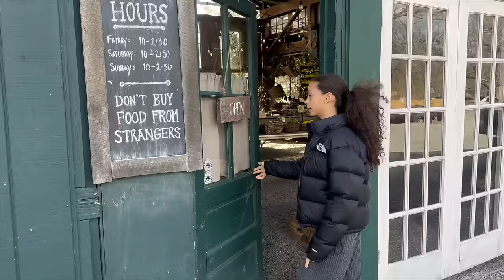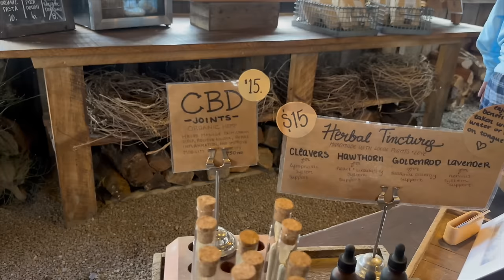I Can’t Believe This Happened to Me! | Orange AF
Hi ScoutFam :)

We are back with weekly vlogs :) woohooo!!!

In today's vlog, you get a glimpse of me & the kids in our Old Navy commercial + all of my daily chaos throughout the week. From fun events, unboxing packages, funny stories + workouts this vlog is filled with A LOT of laughs.

xo

FAVORITE ITEMS BELOW

CAMERA EQUIPMENT:

FAVORITE KITCHENWARE:

VEGAN COOKBOOKS:

HOME ORGANIZATION ITEMS:

ALL THINGS ADAPTOGENS:

SKIN + GUT SUPPLEMENTS:

I'm Sai De Silva an energetic fashion content creator and mother of two from NYC.  We share videos about family, fashion, and beauty. Our content feels sometimes glamourous with a side of chaos and humor.  We never take ourselves too seriously and love to laugh.

XO,
Sai